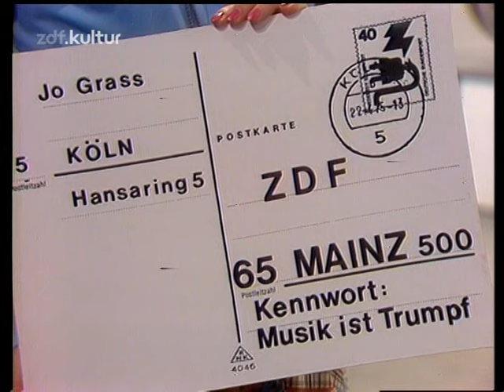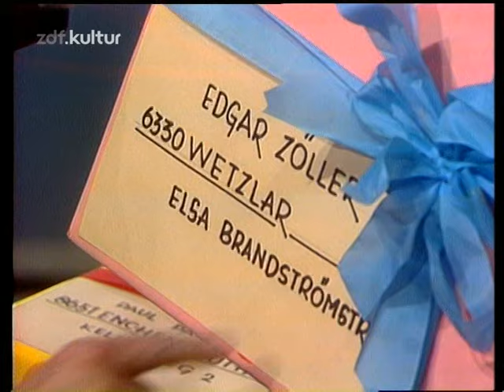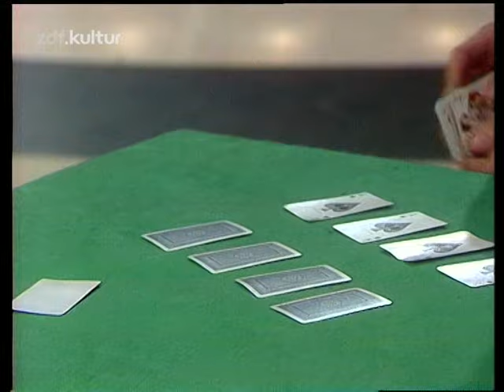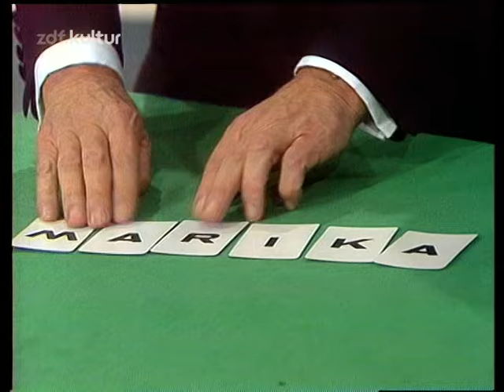Musik ist Trumpf - Mit Peter Frankenfeld 19. April 1975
Eine Musikshow aus den 1970er Jahren mit Peter Frankenfeld.